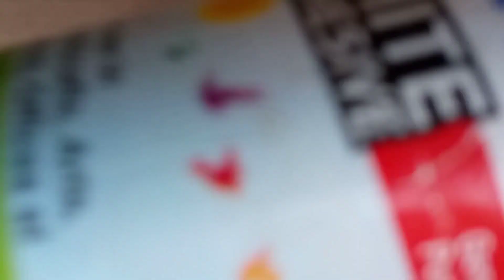‎जेसीबी को डीजे कैसे बनाएं || How To Make JCB Dj || दुनियां का सबसे छोटा डीजे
SeDisclaimer Copyright.

1. how to make jcb dj
2. जेसीबी को डीजे कैसे बनाएं
3. DJ's body was put on JCB

Dj ka mela
Dabang 2_dj_Makhupura